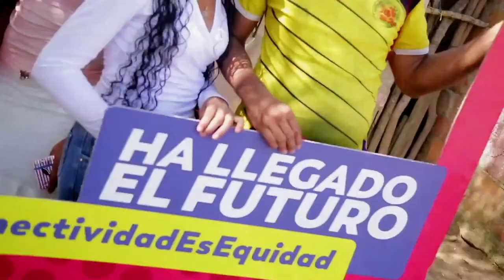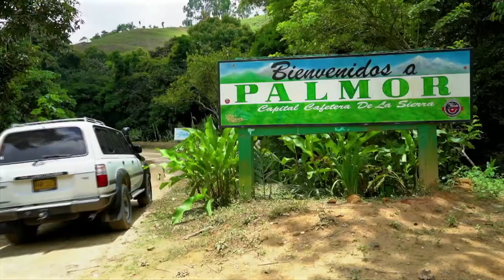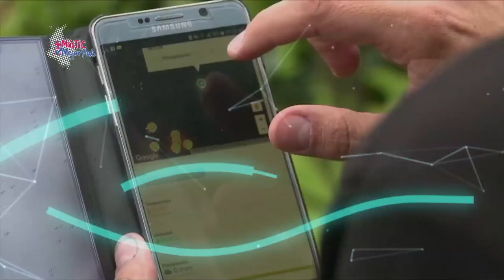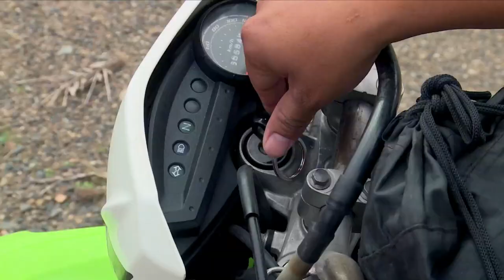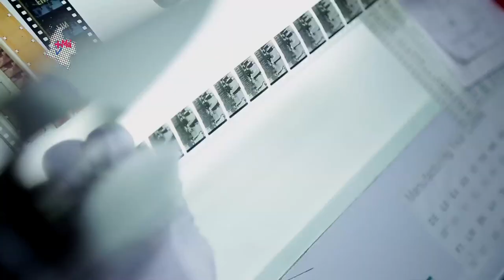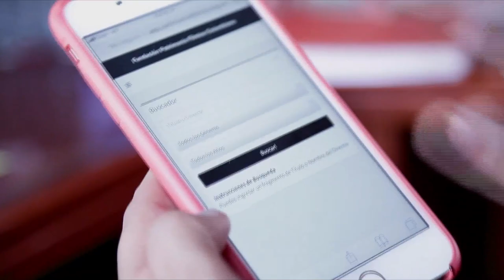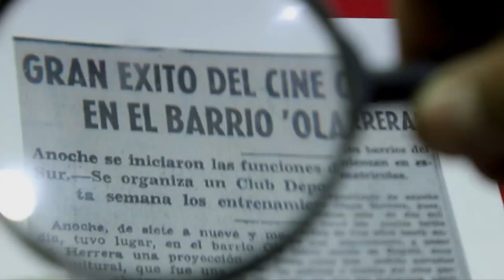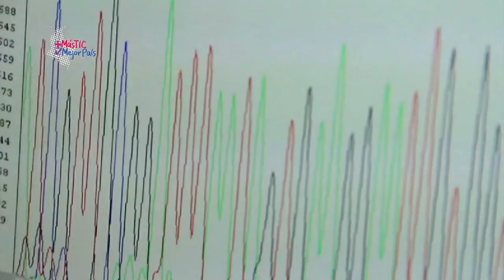Así llega la ola de la conectividad a Colombia C13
Conozca los municipos que fueron beneficiados como los primeros en activar las Zonas Digitales en Colombia.